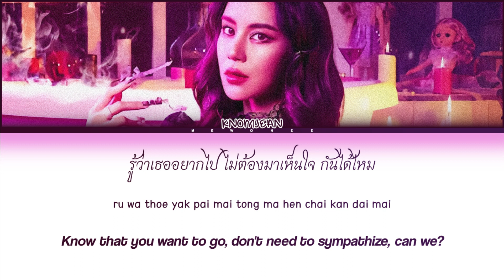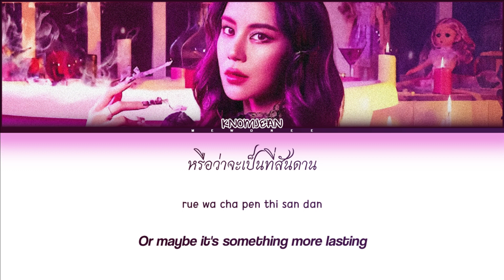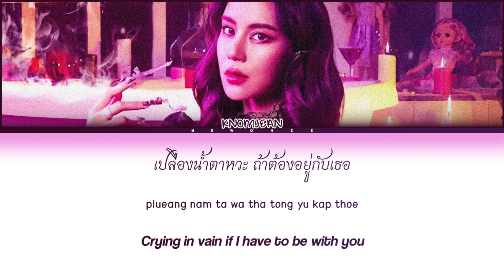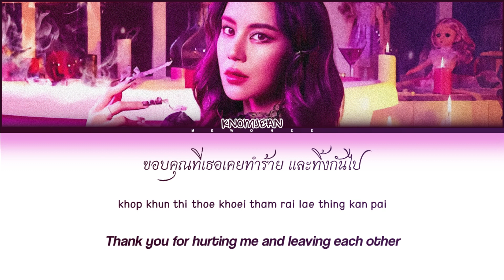【KNOMJEAN】 Wasted Love (เสียเวลาว่ะ) - (Color Coded Lyrics)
Wasted Love (เสียเวลาว่ะ) | KNOMJEAN

- Artist: KNOMJEAN
- Song: Wasted Love (เสียเวลาว่ะ)
- Ost. N/A
- Show: N/A
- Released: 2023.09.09